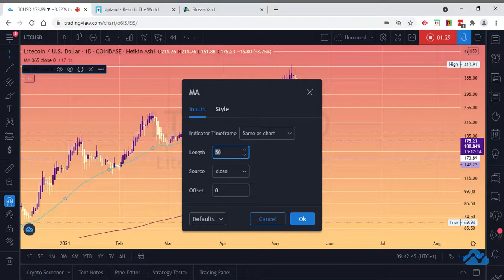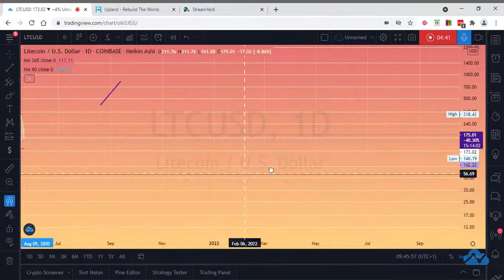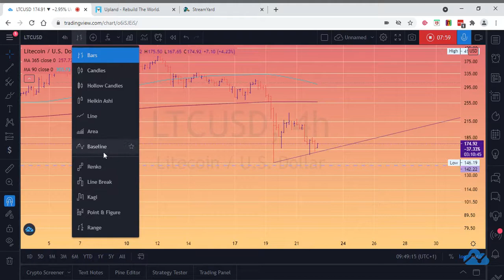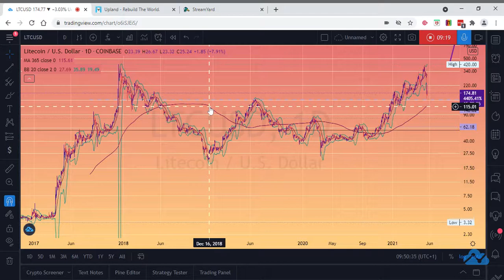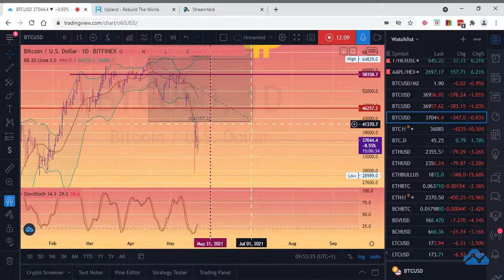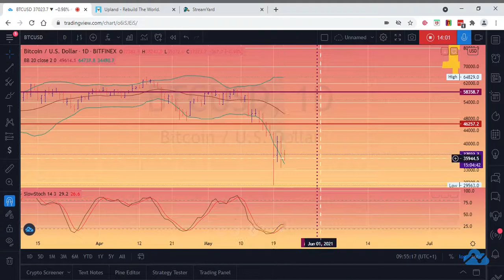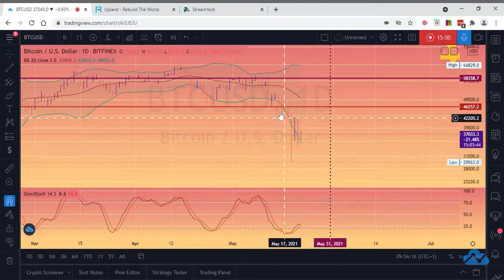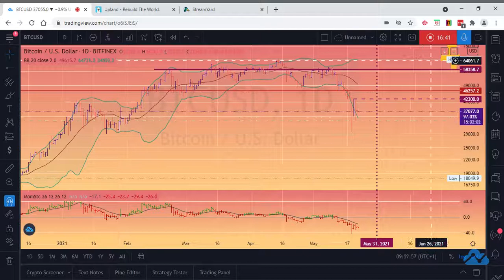video Saturday May 22nd 2021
+ plus a quick look at bitcoin btc obvs

LONG TERM strategical view, of always having the mindset of being willing to accumulate will help survive & prosper

SO you need income from elsewhere to have the ability to buy the crypto dips

looking to retire through crypto is I believe what leads to the horrors of experimenting with unproven / unaudited "projects" and turning up the leverage.

LITECOIN cant go bankrupt --- LIKE
It has a revenue and economic energy in the mining division of the network... things to consider.